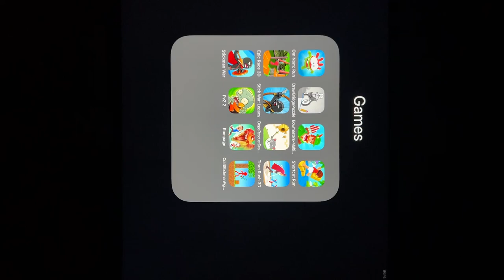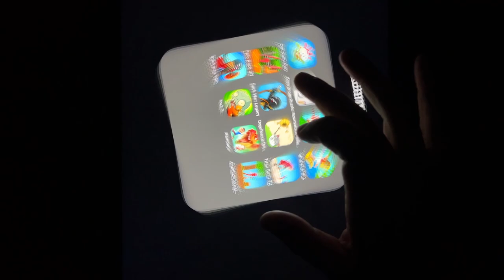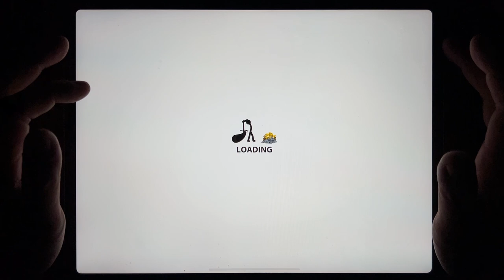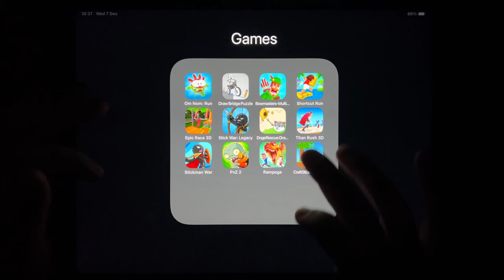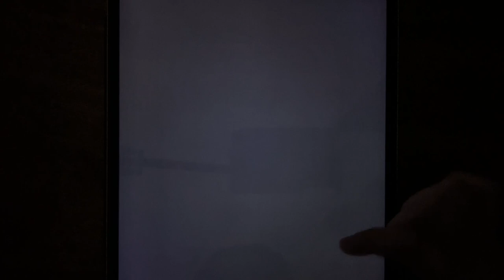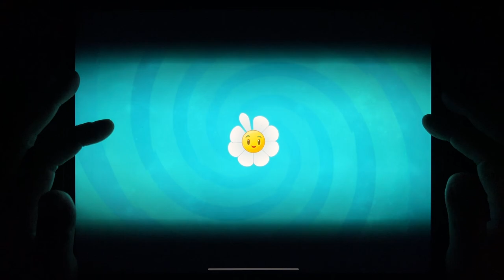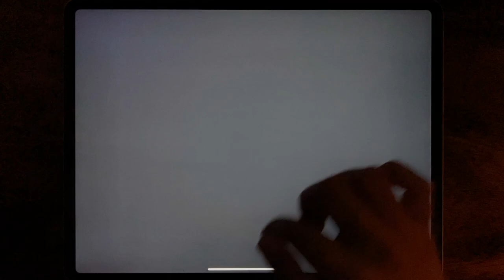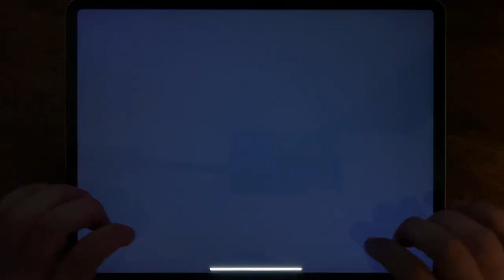Om Nom Run, Draw Bridge Puzzle, Bowmasters, Shortcut Run, Epic Race 3D, Stick War: Legacy...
Om Nom Run, Draw Bridge Puzzle, Bowmasters, Shortcut Run, Epic Race 3D, Stick War: Legacy, Doge Rescue, Titan Rush 3D, Stickman War, PvZ 2, Rampage, Craft Stickman Fight